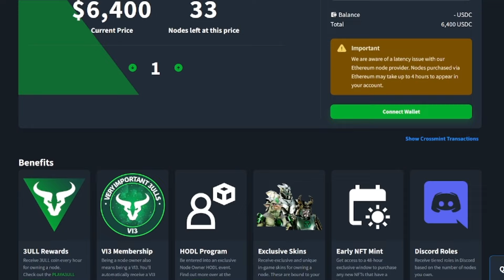055: Did IMX Just Get Sued into Oblivion and Is DOGE the BTC of Memes??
On Episode 55 of Interlinked, Cryptoetheus, and Jarred dive into: Did IMX just get sued into oblivion and is DOGE The BTC of Memes??

NODE CODE: 657244f90d27382c08217fd9

Huge shoutouts to:
LeBoomington and the NT Video Team for their editing magic!

Photoshopped AF for his killer thumbnails!

Hogsheadcheese and Lack of Vegetables for the next level Legal and Scheduling!

Fractilian for Killer Copy and Editing Skills!